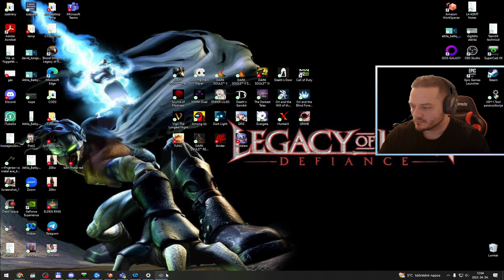[HUN/ENG] SOULDIERS #6 (PC, METROIDVANIA) | Magyar/English